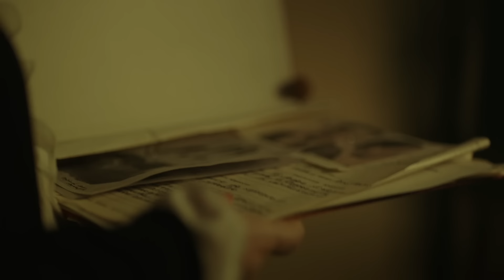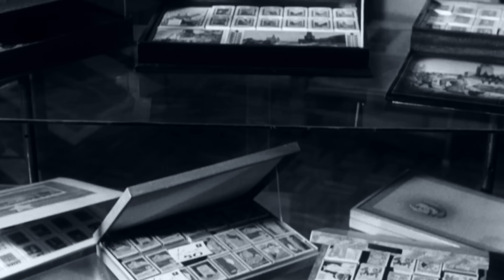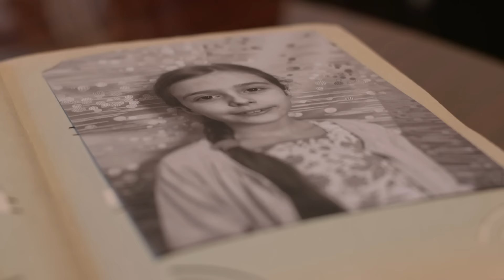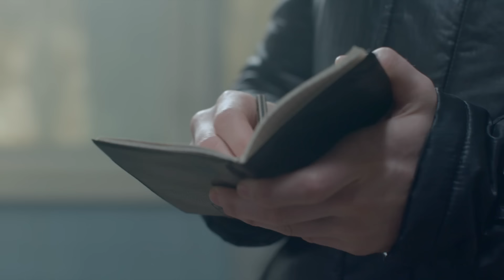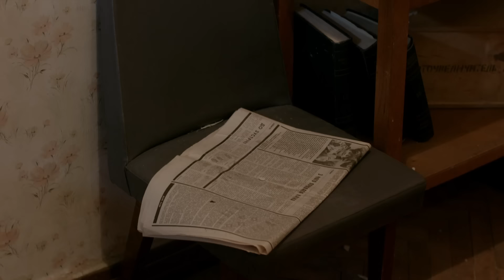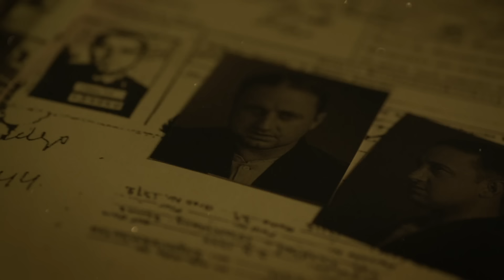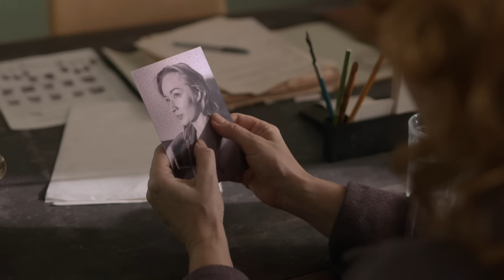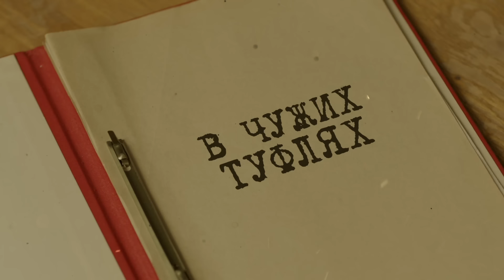ХОТЕЛИ ПОЖЕНИТЬСЯ, НО СВАДЬБА НЕ СОСТОЯЛАСЬ. НЕВЕСТУ НАШЛИ В КВАРТИРЕ БЕЗ ПРИЗНАКОВ ЖИЗНИ | ВЕЩДОК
«Вещдок» — это цикл криминальных документальных драм о расследовании запутанных уголовных дел. Каждая серия проекта — это отдельная история, основанная на реальных событиях. Многие такие преступления могли бы остаться нераскрытыми, а преступник — уйти от наказания, если бы не обнаруженная следователем деталь, которая становится ключом к разгадке: оброненная заколка, потерянная пуговица или подброшенная записка, — вещественное доказательство.